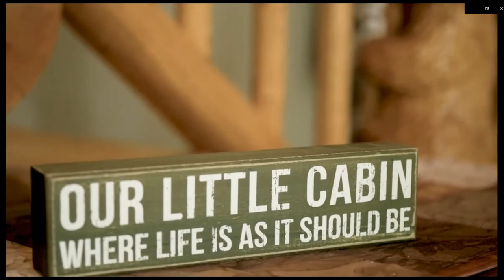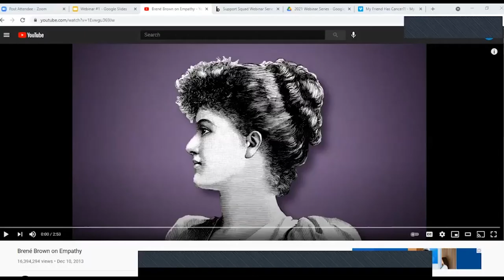I Just Found Out My Friend Has Cancer, What Do I Do? | Support Squad Webinar Series with b-present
The first time an adolescent or young adult (AYA) hears the news that their friend or loved one has been diagnosed with cancer, they may be at a loss for what this means, and more importantly how they can be supportive during this difficult time.

Young adults ages 15-35, in particular, are at a unique time in their life, and this news can hit especially hard as they put their life on hold. But busy young adult friends often lack the experience to know what to say or how to help. Receiving support from friends is vital to a young adult cancer patient’s quality of life and health outcomes, and they need to feel connected and supported every step of the way.

This webinar will provide the audience a general overview of what is ahead, how a cancer diagnosis is unique for the AYA population, and some key tips and things to think about as the news sinks in and treatment is underway.

GUEST SPEAKERS

MODERATOR:
Justin Peters